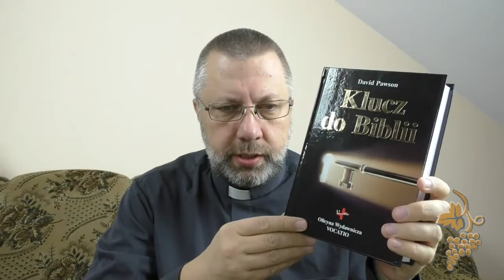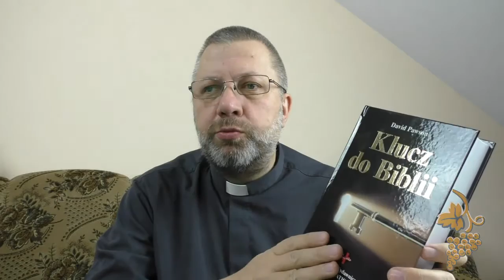Klucz do Biblii Vocatio